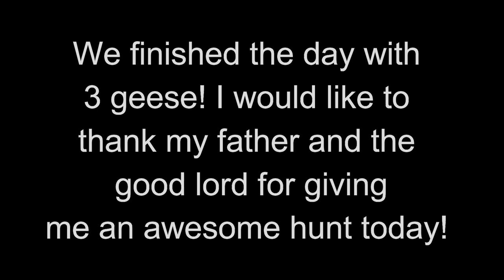SNOWSTORM got the GEESE TIGHT | Goose Hunting 2018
Yesterday was a pretty slow day for the geese, only killed 1, but I knew about the bad weather coming, so I knew that the geese would fly a lot today, and that's what they did. My dad and I finished the morning with 3 geese, a very good day in the pit!